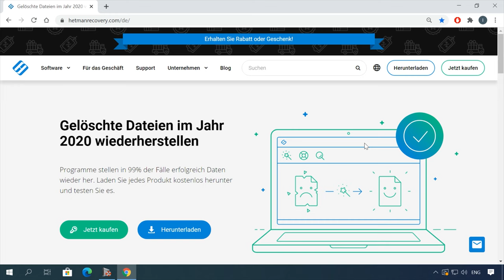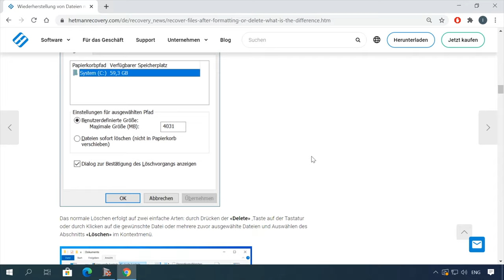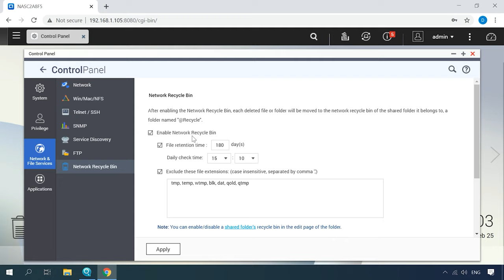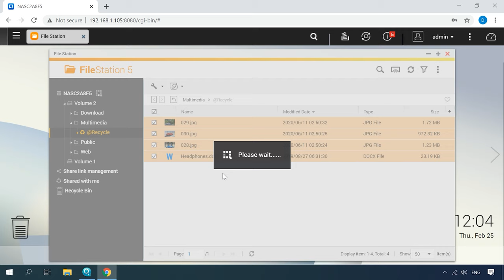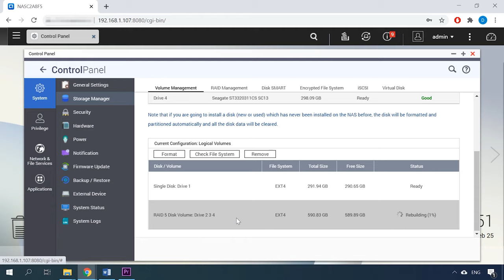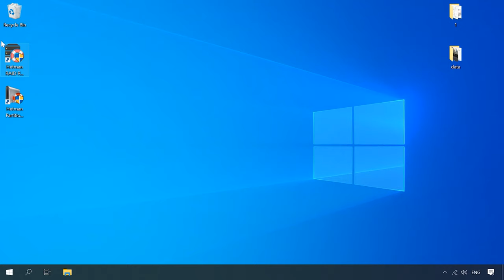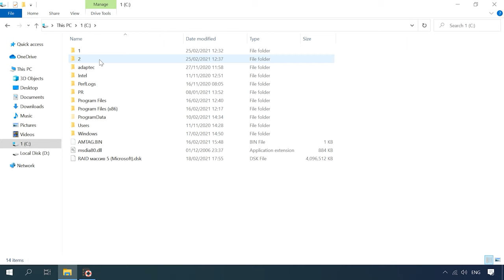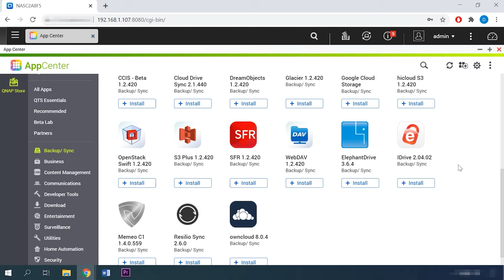☁️ Datenrettung vom QNAP TS-412 RAID5: So stellen Sie Ihre Daten sicher wieder her! 💾🔧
⭐⭐⭐⭐⭐ In diesem Video zeigen wir Ihnen, wie Sie Ihre Daten vom QNAP TS-412 RAID5 sicher wiederherstellen können. Unsere Experten führen Sie durch die Schritte und geben Ihnen Tipps für eine erfolgreiche Wiederherstellung.

👉 Wiederherstellen von Daten aus RAID5, das auf NAS QNAP TS-412 erstellt wurde

📚 Inhalt:
00:00 - Intro
01:46 - Wiederherstellen gelöschter Dateien aus dem Papierkorb
03:40 - Ersetzen eines QNAP-Geräts
05:14 - Wie man Daten mit Hetman RAID Recovery wiederherstellt
08:33 - Fazit

Andere Videos